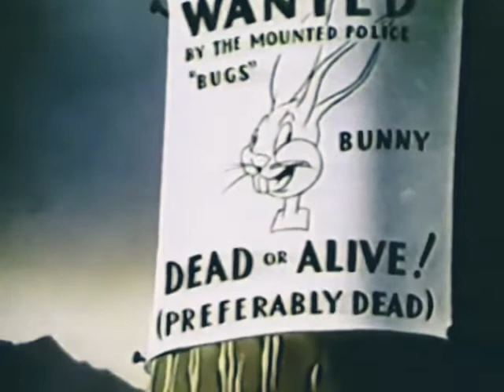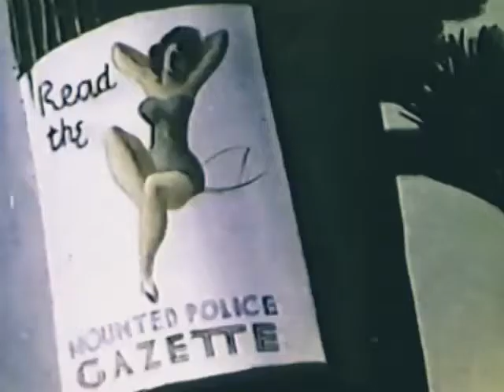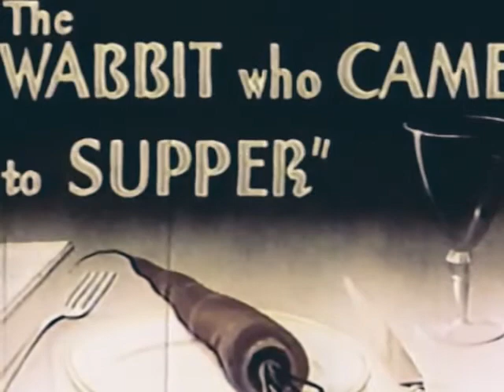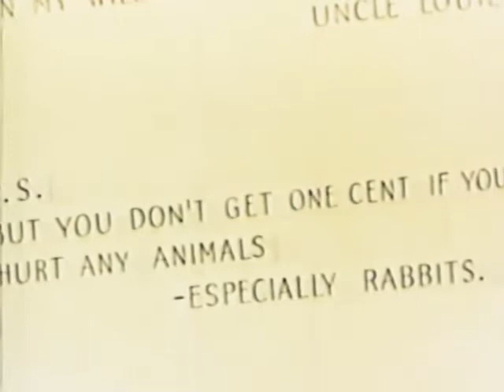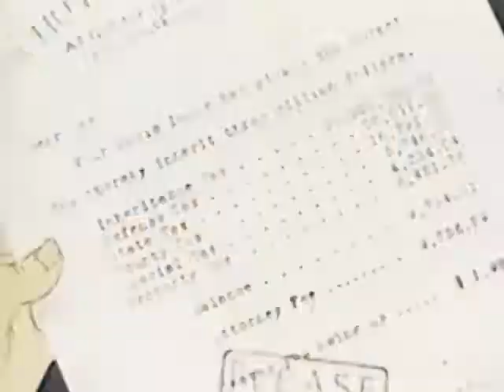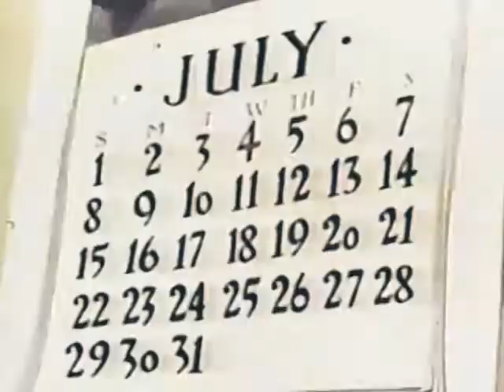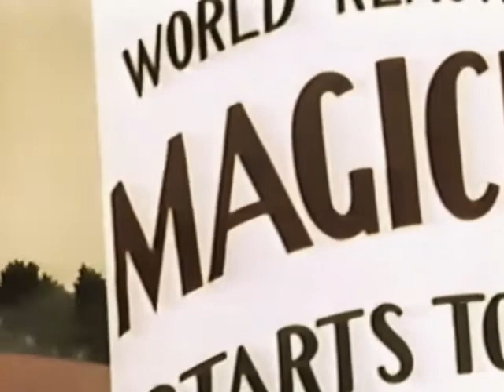Bugs Bunny: Volume 1 ("Bootleg" Tape)